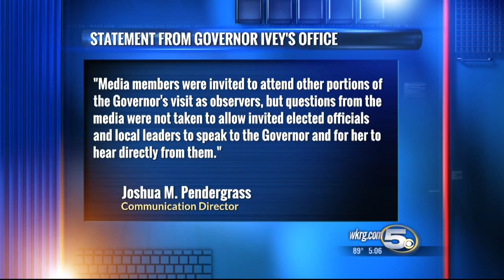Alabama Governor in Mobile Thursday